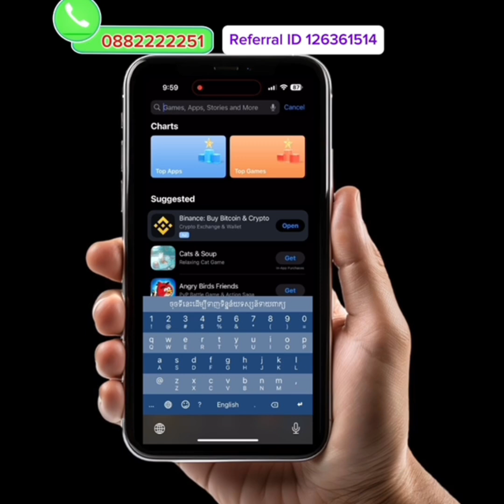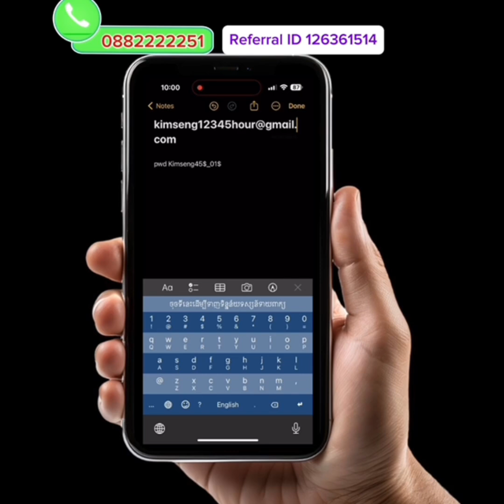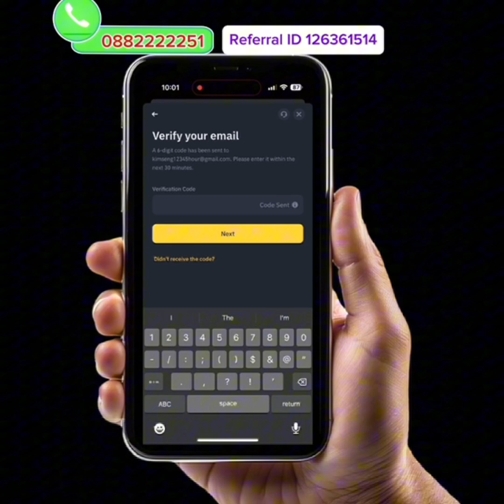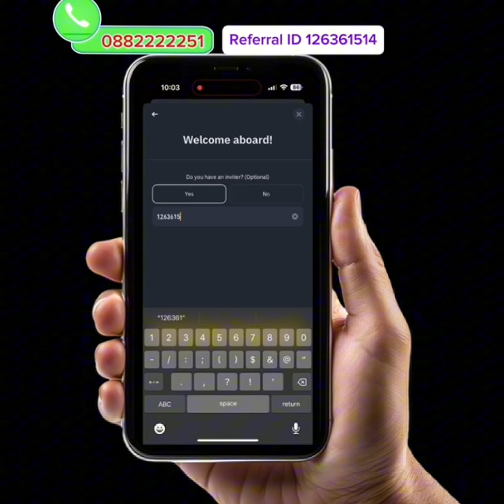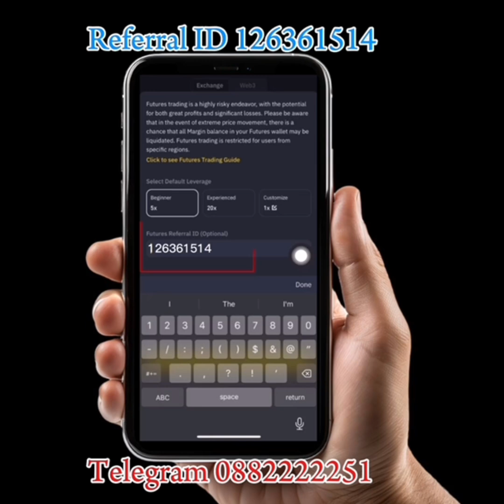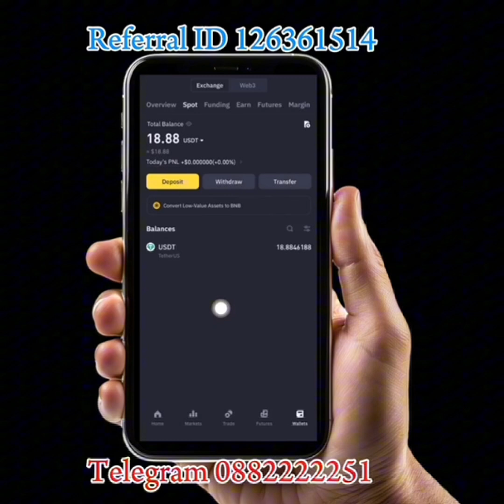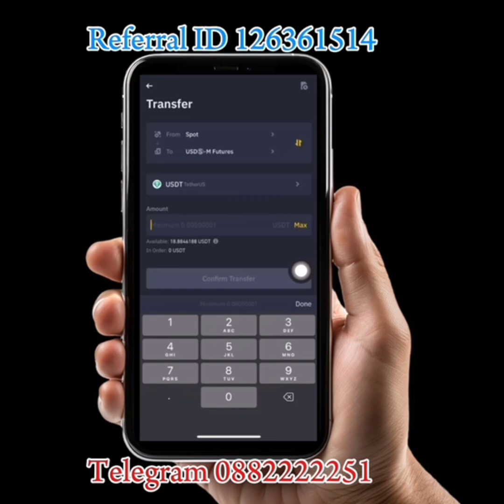how to open account spot account future binance kyc referral link verify successful register account